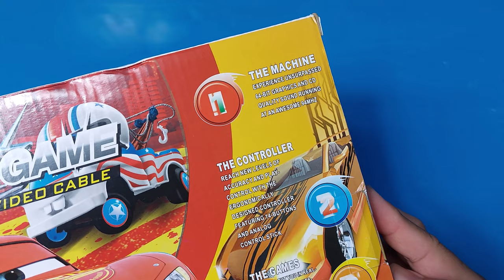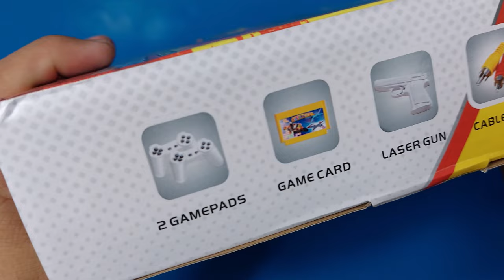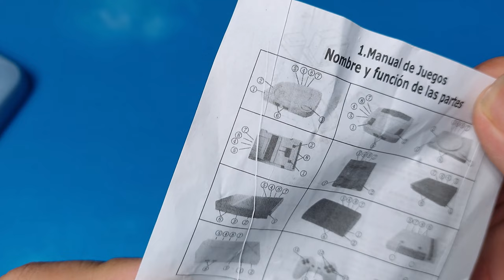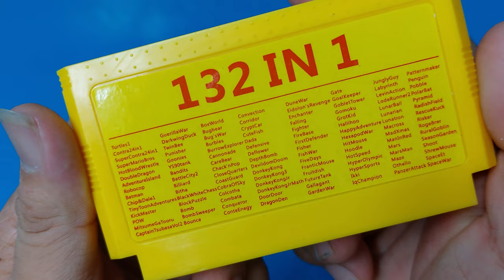Unboxing the "Super 8 Bit Game" console | Playstation 1 | PsOne Fake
_Video for you to watch fun & entertainment.
PhongGaming.